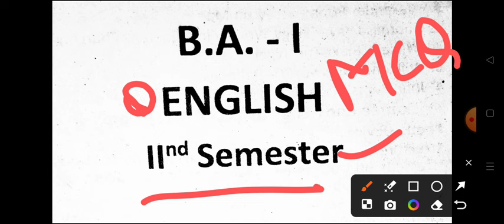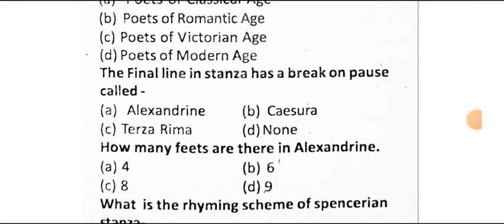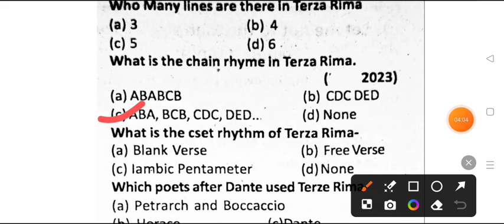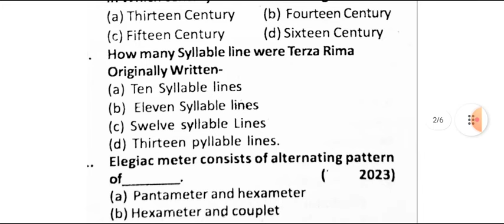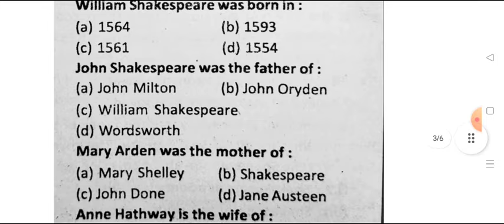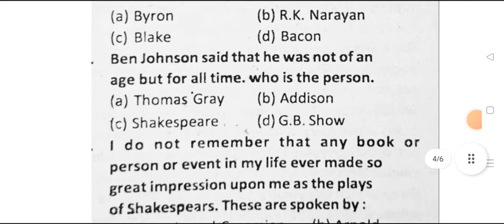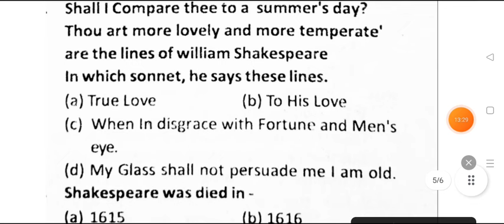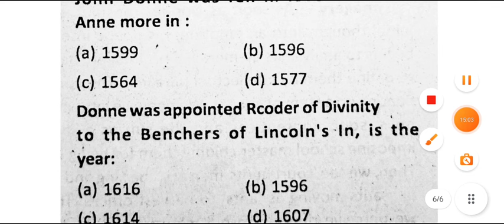Top 100 MCQ B.A 2nd Semester English Important question 2024 | English solved question paper pdf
ba1styearenglishpaper2023-24
B.A 1st year english poetry model paper 2024 avadh universtiy
B.A 2nd semester english question answer 2024 rmlau
BA 2nd semester English important question 2024 rmlau
B.A 2nd semester english poetry  question paper 2024
ba english exam 2024
ba englsih paper 2024
ba 2nd semestser mjprau model paper 2023-24
ram manohar lohiya university english 1st semester question 2024

ba 1st semester english poetry model paper 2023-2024

B.A 1st semester english poetry question 2023-24
ba 1st year 1st semester english poetry question answers 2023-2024
ba english model paper 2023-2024
BA english 2nd semester important question 2024 rmlau
BA first year 2nd semester english important questions
b.a 2nd semester english solved model paper 2024 rmlau
B.A first year 2nd semester poetry important question 2024
ba second sem english poetry question answes 2024
ba 1st semester english literature question 2024
english poetry ba 2nd semester queston
ba 1st year english literature question
english prose and writing skills BA 2nd semester
BA 1st year english prose important question answer pdf
 BA 1st semester english impotant question 2024 january exam
 BA 2nd semeser english model paper 2024 ayodhya university
  maa shakumbhari university ba first semester english question pdf

BA first year 1st semester english prose model paper 2024

kashi vidyapith university BA 1st semester english imp. question 2023-24

BA 2nd semester english literature model paper 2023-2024
english literature most important question ba 2nd semester 2024
most important questioin english prose 2024 2nd semester
very important question eglish ba 2nd semester
 english prose model paper ba 2nd semester 2024 avadh university
ba 2nd semester english prose and writing skill model paper 2024
ba 2nd semester english prose syllabus 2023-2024

english important question ba 2nd semester 2024
english ba 1st year 2nd semester 2024 dr ram manohar lohiya university
english b.a 1st semester 2024
english previous year question paper ba 2nd semester 2024
BA 1st year english poetry model paper 2024
english poetry previous year paper 2024 avadh university ayodhya
BA 1st year english literature study of poetry question paper 2023
english literature ba first year paper poetry 2024
BA 1st year english most important questions 2024
BA 1st year English 2nd semester new syllabus 2024
BA 2nd semester english poetry solved model paper 2024
BA 2nd semester english prose solved model paper 2023
english question paper B.A 2nd semester 2024 rmlau ayodhya
english literature model paper ba 2nd semester 2024
BA 1st year english model paper 2024 avadh university
ba 2nd semester english prose model paper 2024 rmlau
BA 2nd semester english prose question paper 2024
english prose important question ba 2nd semester 2024 rmlau
ballia university english prose important question 2024
english important question answers ba 2nd semester 2024

avadh university english important questiion ba 2nd semester 2024
ba 2nd semester english important topics 2024
english topics ba 1st year
BA 1st semester english model paper 2024  faizabad university
B.A first semester english question paper 2024 ayodhya university
BA 2nd semister english prose and writing skills important question
B.A first semistar english imp. questio answer pdf 2024